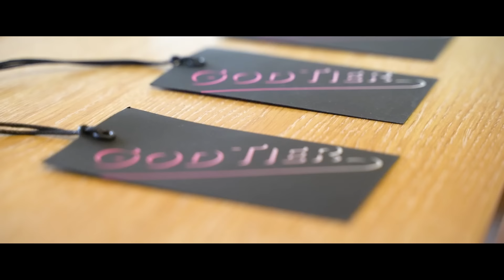Selling My ENTIRE Watch Collection...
It's time to sell my watches. It was a good run. I need to buy a house and settle down. ONLY JOKING, THEY'RE NOT F*%KING LEAVING!! I am selling a few however, link to World Timer below... Oh and also... I AM THE POOL KING!!!